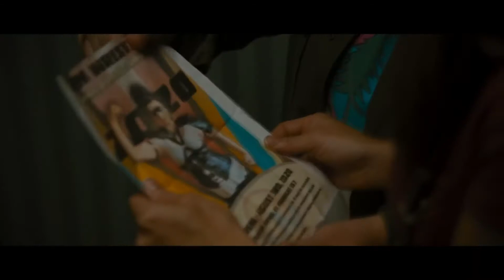GOLDEN ARM (2021) - Trailer HD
GOLDEN ARM Trailer (2021)
Mary Holland, Dot-Marie Jones, Comedy Movie